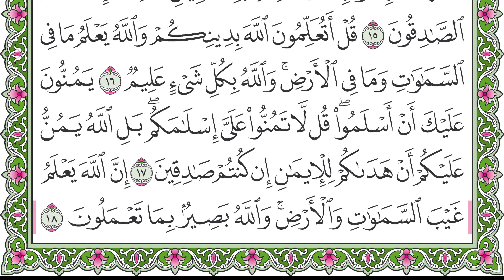Surah Hujuraat | Quran Rare Recitation | 4K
Surah Hujuraat | Rare Recitation | 4K | ٱلْحُجُرَات |

This video is intended for educational purposes, those who cannot read Arabic properly will be able to follow the reciter as each line is marked at the beginning & ending when it is being read.

Suggestions are most welcome in the comments section